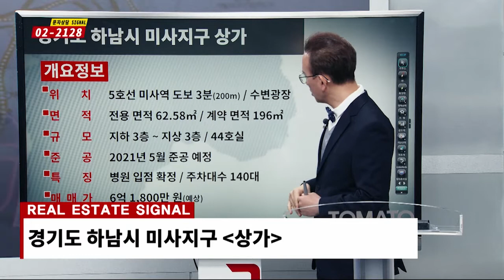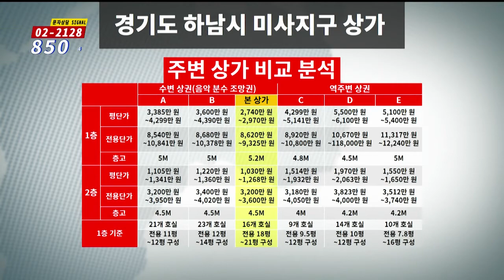부동산시그널 : 대규모 아파트 단지 인근 위치한 '하남시 미사지구 상가'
김광섭 이사(JYP홀딩스)의 추천 투자정보
하남시 미사지구 상가

[투자포인트]
▶ 4,800여 세대 대규모 아파트 단지 인근 위치
▶ 강일 IC, 인근 버스정류장 등 접근성 용이
▶ 보행자 전용도로 등 공원 핵심시설 바로 앞 위치